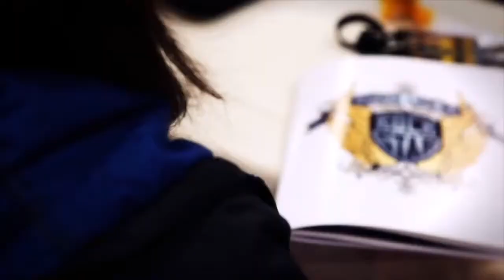Jon Konen | Don't Give Up